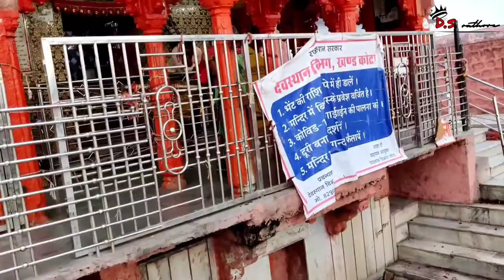Sri Dadh Devi Temple Kota | डाढ देवी मंदिर, उमेद गंज, कोटा ,राजस्थान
Temple Profile: Mandir Shri Dad Devi Mata Ji

Location:  Ummed Ganj

God Worshipped: Mother Goddess Durga in the form of Shri Dadh Devi is enshrined in this temple.

District: Kota Road Distance from Jaipur: 268 Kms

Built in the year: 10th century
Nearest Airport: Kota (15 km)
By Tanwar Rajputs of Kaithoon

Nearest Rly. Station: Dad Devi Station (3 km)

Cause of Establishment:
The Tanwar Rajputs hold Mother Goddess Shri Dadh Devi as their clan goddess. It is they who built this temple. In due course of time, the Maharaja of Kota Shri Ummed Shinghji Hada built one more temple near the principal temple and he wanted the idol to be shifted to this new temple, but despite all his efforts, the idol could not be moved and the idol did not buzz. The Hada kings perform their Navratras of Ashwin at this temple and on the fifth Navratra, a big fair is also held.

Brief of the Diety:
The Goddess is seated on a lion. She is ten armed and each arm holds a weapon. This idol is in stone.In her ten arms who holds reymitar,discus, mace,lance,arrow,and bow Bludgeon, bhushundi,skull and conch. The three-eyed goddess, well-clad does glow with splenderous tinge of sapphire glean .Ten headed , ten froted mahakali, I venerate To kill madhu and Kaitabha when Hari was asleep whom lotus born Brahma too did propitiate.

Religious sect to which the temple belongs:
Although the temple belongs to the Shakta cult but all Hindus worship the goddess irrespective of caste, creed and community.Architecture of the Temple:Important Architectural Characteristics:The temple is built in the Nagar style of architecture. The temple has been built on a square platform and its roof is supported by 12 pillars which give the temple a square shape. Infront of the temple is a holy water kund which is filled with water coming from under the inner temple. The sanctum sanctorum is also square. The dome of the temple is round shaped and on the top is built a lotus flower.Important Architectural Characteristics:The goddess is seated on a lion. Within the campus of the temple, there are 10 kundas. On every pillar, pictographs of lion and floral patterns have been en carved. To the left of the temple is a garden.Material of Construction:Locally available building stone and lime mortar have been used.Religious aspects of temple:The sole aim is to hold the worship of the goddess and to offer sacrifice for the suffering huminity; to pray for divine remedy. Indirectly, this disseminates the shakta doctrine of shakti pooja.Unique features of the temple:This is a very beautiful temple of the Hadoti area. 20 kms away from the city of Kota in a jungle, the temple is built. The surroundings are idyllic and charming which would win the heart of any visitor. In front of the inner temple, there is holy water kund, the water of which is held to be very efficacious to save the diseased crops, sprawling water, plants etc.Festivals & Fairs in Temple (Main Events):Although all Hindu festivals are celebrated here but the principal festivals are Navratras of Ashwin and Chaitra. During Navratras of Chaitra and Ashwin crowds of visitors are attracted to the temple. Sometimes as many as 50000 persons are present. They have only one ambition – the darshan of the mother goddess.

Timings:
Morning Time: 7.00 am
Evening Time: 8.00 pm

Custom & Traditions of Temple:
During Navratras for all the nine days Shahnai and Nagaraj (pipe and diums) are played. On Ashtami, a havan (yajna) is performed on the fifth Navratra of Ashwin, the Ex-Maharaja of Kota with his retinue comes in a precession. People from all sides and local areas come in large numbers. Mundan Ceremony and first visit of the newly wedded couples are held here. So much so that the local people bring their newly purchased vehicle for pooja.

Details of Temple:
Sanctrum:(Sanctorum) The sanctum sanctorum is in square shape.
Rasoi: 1 near Temple
Others: The temple is in the Nagar style of Architecture and has a square shape. The ten armed Goddess rides the lion as the idol shows. Shiv Temple, Kal Bhairav Temple, Hawan Kund, Smadhi Sthal
Vandana (If any particular) in text:
Usual Aarati and Durga Hymns are sung during Mangla Aarati in the morning at 9.00 AM and Shayan Aarati in the evening at 7.30 PM.
Issues requiring global attention for conservation, protection and improvement of the temple:
The temple requires more of land for which forest department should come forward. Road of the temple in the city of Kota must be built. To attract the tourists from places nearby and other countries, the temple should be given wide publicity. Recently, D.C.M. Kota has spent about Rs. 15.00 lacs in construction of Rasois, Garden and toilets. More care should be taken of clean surroundings.